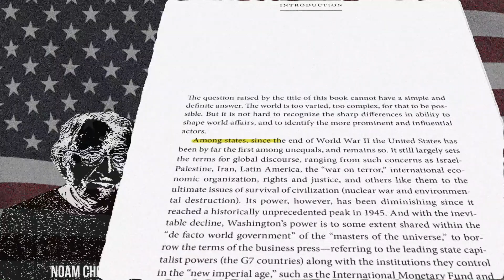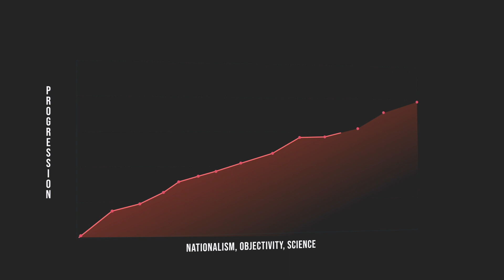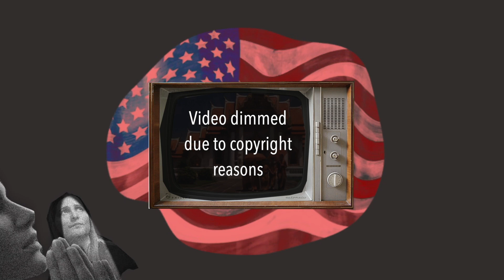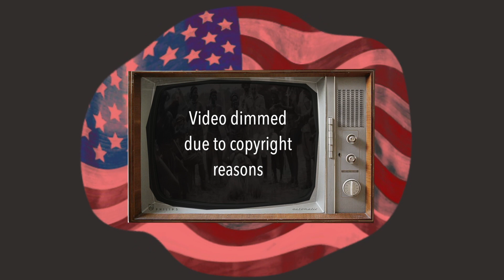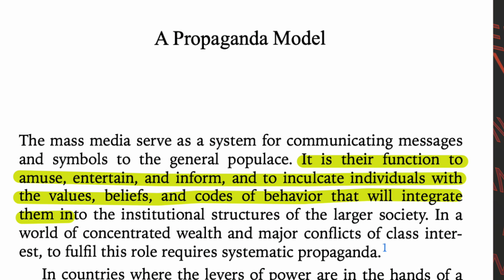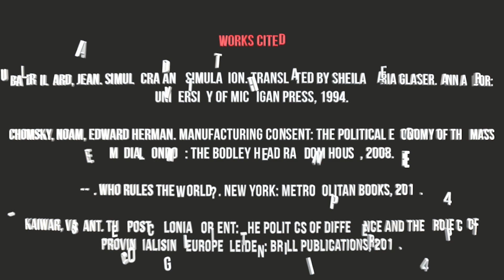EP 2: In Rammstein's Amerika, Pizza is not JUST Pizza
In this episode of the Rammstein series, we conduct an in-depth analysis of Rammstein's "Amerika" in order to demonstrate how the band's controversy arises.

Shant Bayramian - 2021

 criticism, news reporting, or educational use.